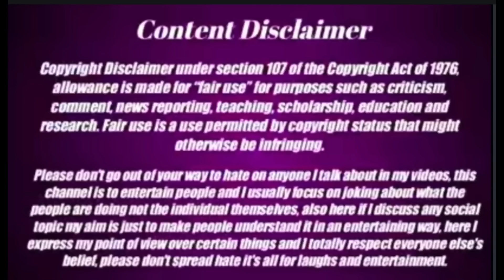Lanta Kora Sawte Lanti Kate Hili Tai Naam Kedeya Eril Kora/Dular Beparr@MARANDIBAYAR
video is for educational purposes only copyright Disclaimer Under section 107 of the copyright Act 1976, allowance is made for "fair use" for purposes such as criticism, comment,news,reporting, teaching, scholarship and research Fair use is a use Permitted by copyright,statute that might otherwise

YOUR QUARIES
Marandi bayar
new viral video2023
new santhali video 2023
diku kora hor kuri video
hor kuri diku kora new video 2023
Bahu kuri Viral video 2023
Danguwa Kuri Diku Kora Viral video 2023